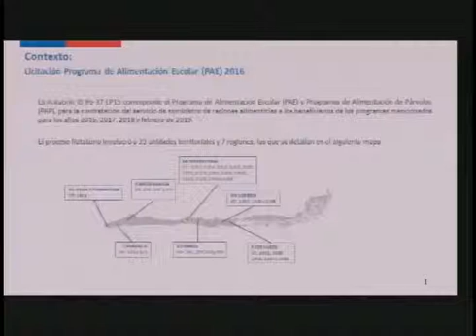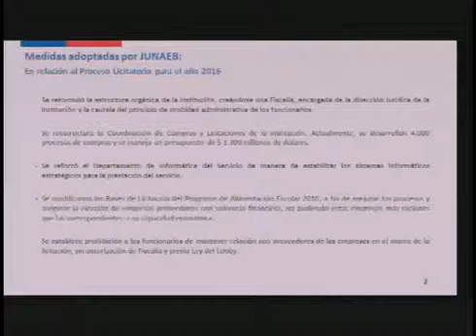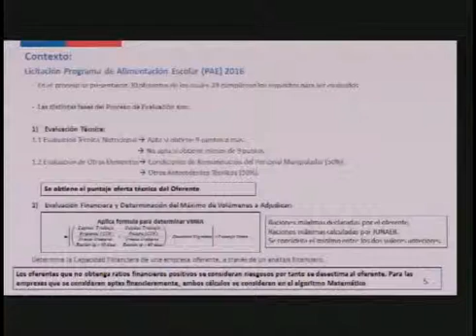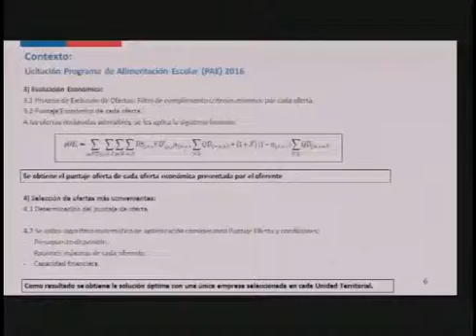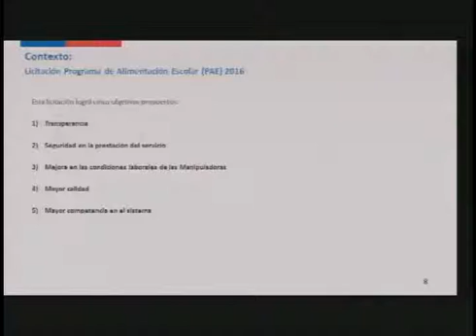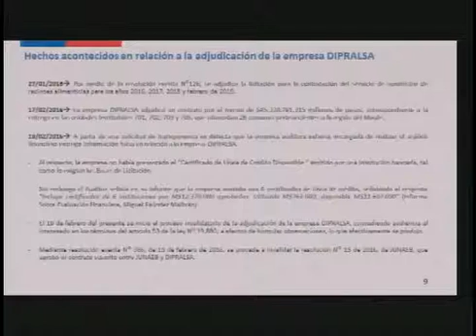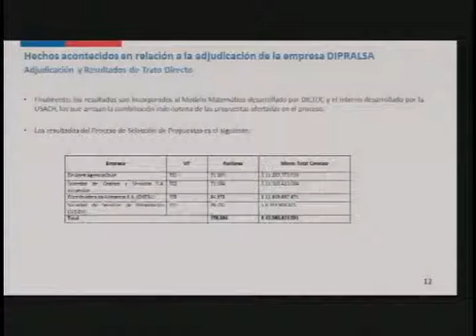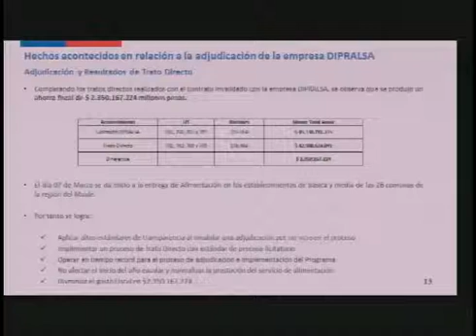Comisión de Educación / 14 3 2016